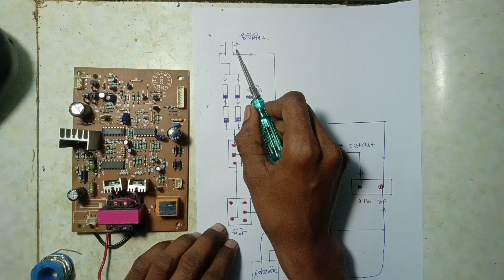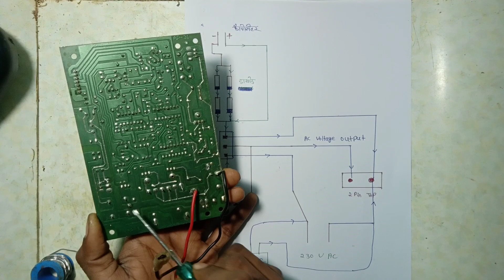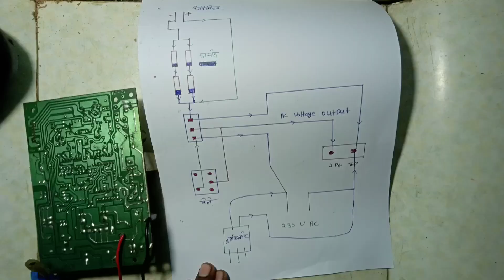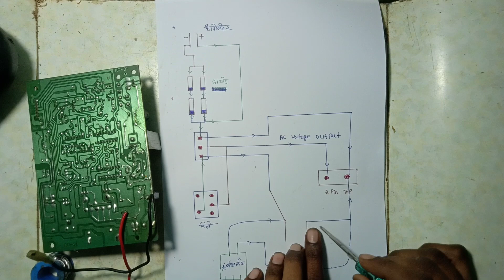45w inverter output wiring kaise kare || 45w inverter board wiring in Hindi | 45w inverter repair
45w inverter output wiring kaise kare || 45w inverter board wiring in Hindi | 45w inverter repair

45 watt inverter repair
45 w CFL inverter repair
45 watt inverter circuit diagram
45 w  inverter output wiring
45 watt inverter output connections
45w inverter overload problem
45W Inverter Circuit Diagram
45W Inverter Wiring Diagram
DIY 45W Inverter
Inverter Connection
DC to AC Inverter Wiring
Inverter Battery Wiring
Inverter Power Output Wiring
Inverter Input Wiring
Inverter Output Socket Wiring
Inverter Switch Wiring
Inverter Fuse Wiring
Inverter Charger Wiring
Inverter Solar Panel Wiring
12V to 220V Inverter Wiring
Inverter Battery Charging Circuit
Inverter AC Load Wiring
Inverter DC Load Wiring
Inverter Grounding Wiring
Inverter Remote Control Wiring
Inverter Safety Precautions45W Inverter Circuit Diagram
45W Inverter Wiring Diagram
DIY 45W Inverter
Inverter Connection
Inverter Battery Wiring
Inverter Input Wiring
Inverter Switch Wiring
Inverter Fuse Wiring
Inverter Charger Wiring
12V to 220V Inverter Wiring
Inverter Grounding Wiring
Inverter Safety Precautions

anas technical guru